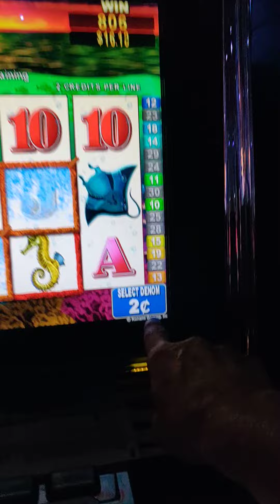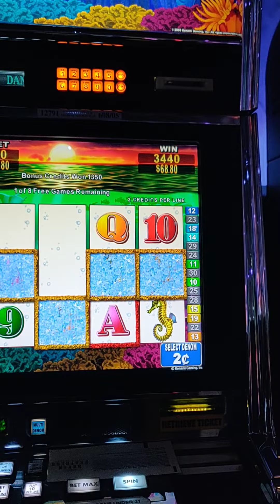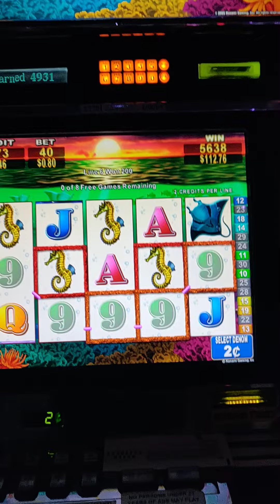ANOTHER HIT ON OCEAN'S WILD..DINNER IS ON ME J DIDDY